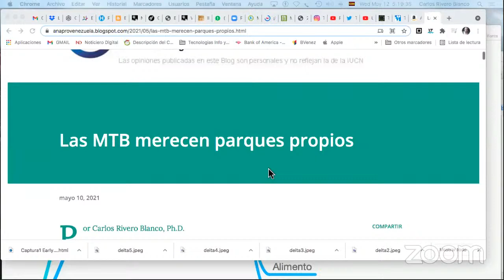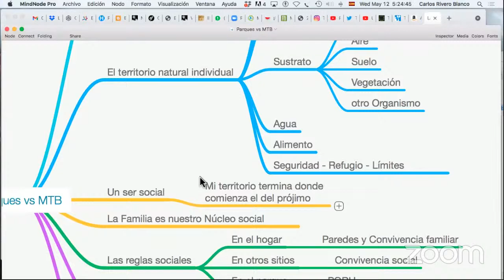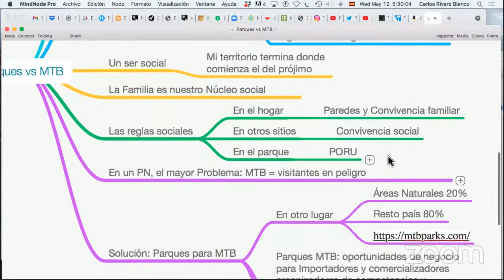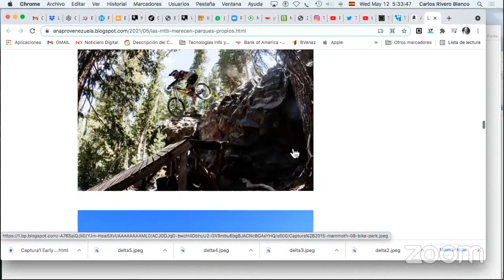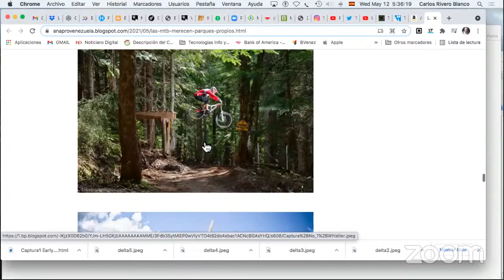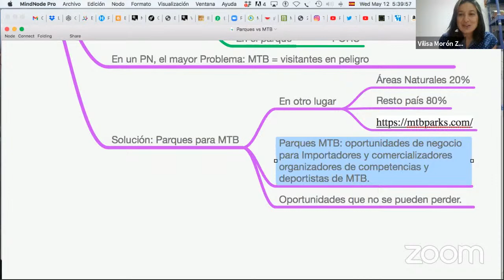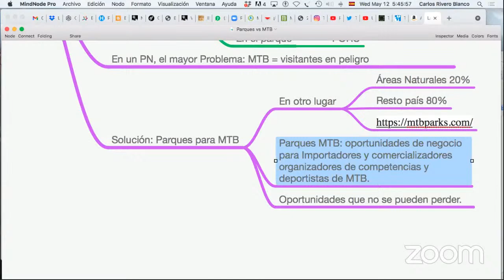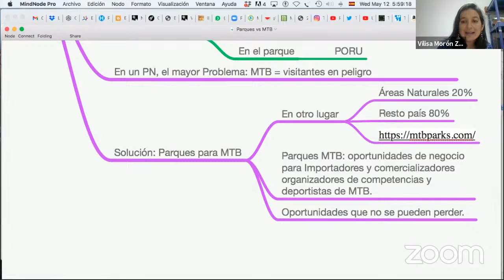Acciones Ciudadanas para proteger el Parque Nacional El Ávila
Invitados: Prof. Edgar Yerena, Prof. Carlos Rivero Blanco. Moderadora: Vilisa Morón